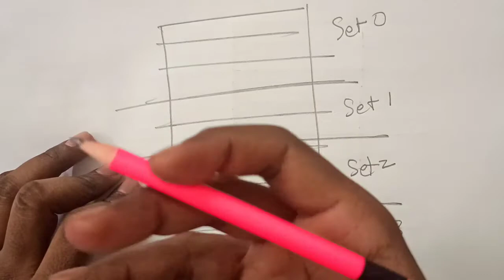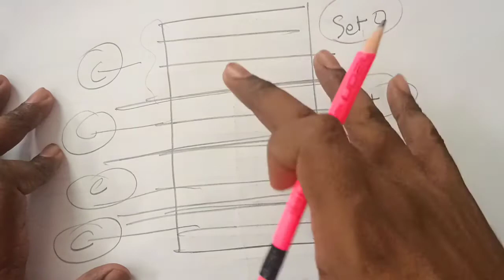Computer Organization #08: Practice Problem on Associative Mapping | Easiest way to solve numericals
In this video you'll learn the idea how to solve questions related to associative mapping using the concept what we've learned in the previous videos.

You can Check the channels playlist for more videos for Gate/ISRO/UGC-Net.